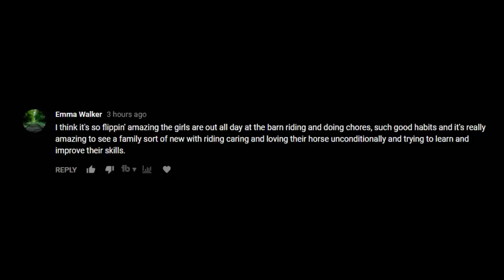WE HAVE A BRAND NEW HORSE! Day 313 (11/11/17)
WE HAVE A BRAND NEW HORSE!

DaybyDayVlogs
110 North Front Street - A3,
Suite #213
Belleville, Ontario, K8P 0A6
Canada